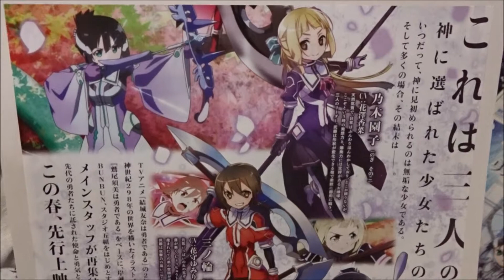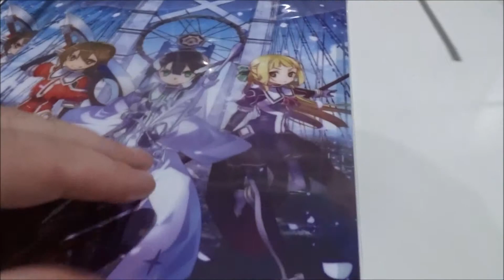結城友奈は勇者である 鷲尾須美の章 第１章「ともだち」(A)(2017)映画チラシ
2017年7月8日公開
三森すずこ 鷲尾須美
花澤香菜 乃木園子
花守ゆみり 三ノ輪銀
佐藤利奈 安芸先生
Hiroshima Prefecture
Itsukushima Shrine
 毎日投稿
広島youtuber
次世代 youtuber
１日10万回再生
１００万回以上再生されている動画、チャンネル